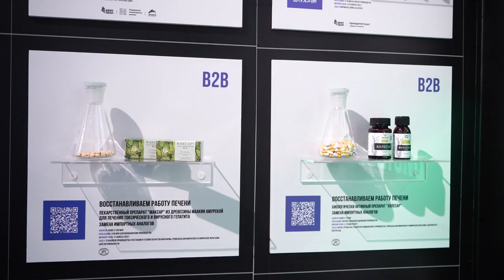В рамках ВЭФ-2023 открылась «Улица Дальнего Востока»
Улицу Дальнего Востока торжественно открыли в Приморье. Мероприятие проходит в рамках Восточного Экономического форума и стало традиционным.